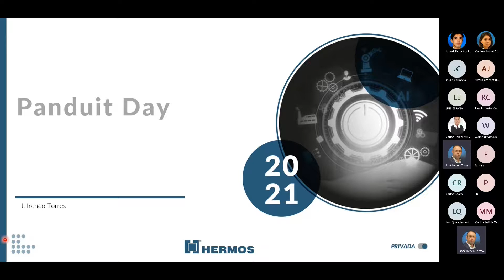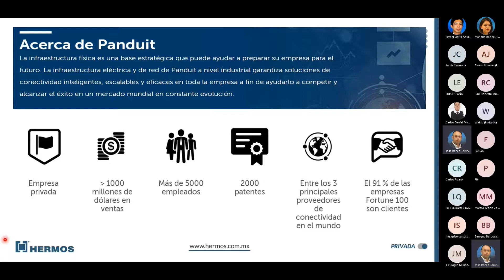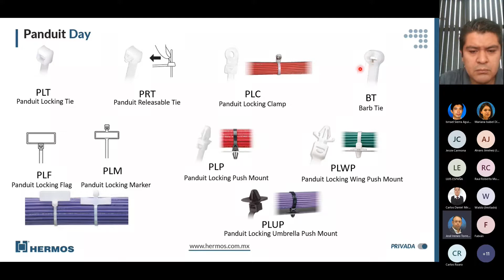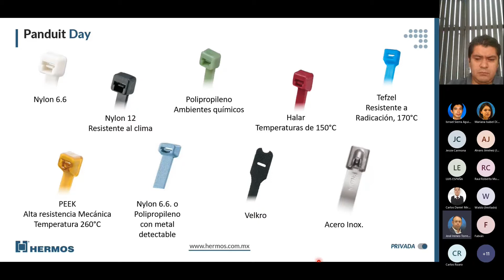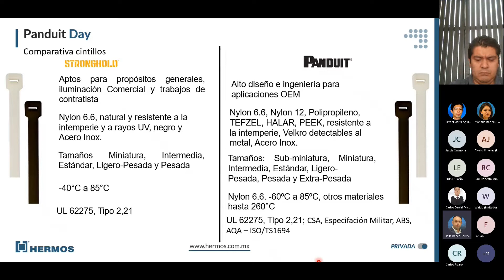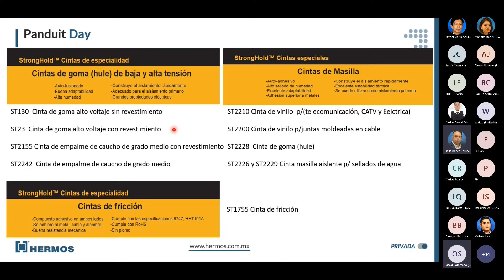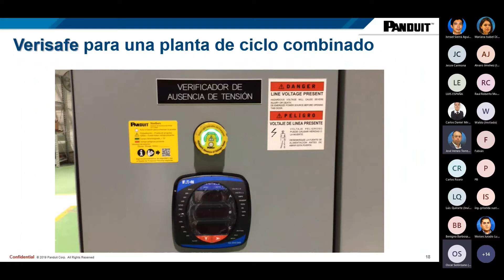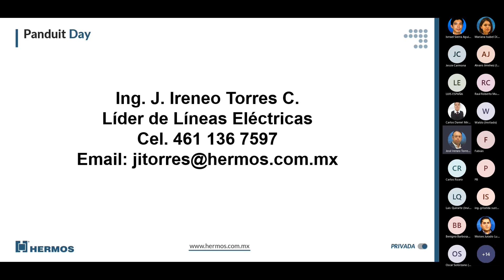Panduit Day: Sesión Virtual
Le invitamos a formar parte de un día de sesiones demostrativas donde presentaremos el catálogo de productos Panduit eléctrico. Compruebe la resistencia, aplicaciones y calidad de los productos de Panduit Stronghold y Verisafe que pueden ayudarle a mantener instalaciones profesionales y seguras.
El asistente aprenderá: A elegir y seleccionar materiales innovadores que le permitan obtener acabados profesionales en sus instalaciones a un precio competitivo.